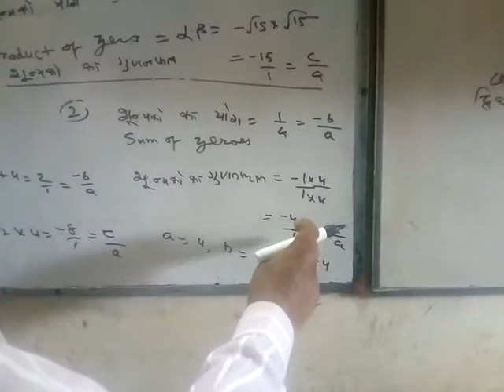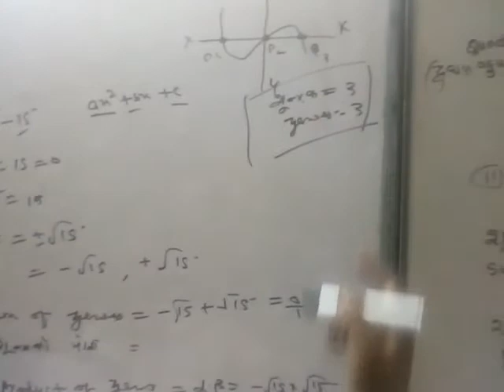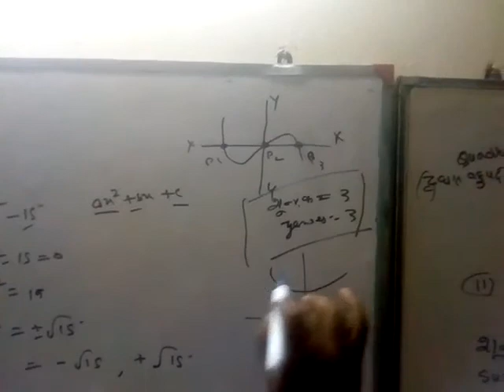delhi tenth class online tuision 2020